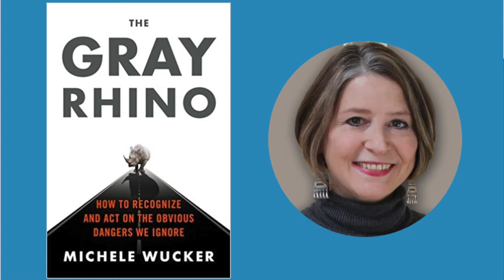Michele Wucker's The Gray Rhino Warns Us Of The Obvious Dangers We Ignore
This week we breakdown THE GRAY RHINO by Michele Wucker. Everyone's heard of black swan events, but an even more dangerous gray rhino could be hiding in plain sight...
1:41 - China takes on Gray Rhinos
2:29 - The flaws of democracy
5:10 - Don't muddle!
7:38 - Beware human biases
11:50 - Our next book